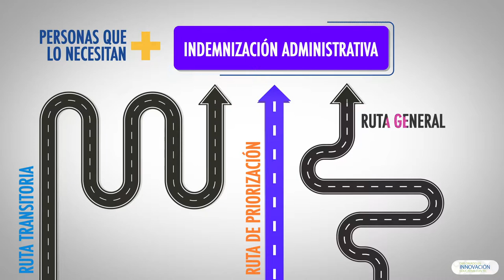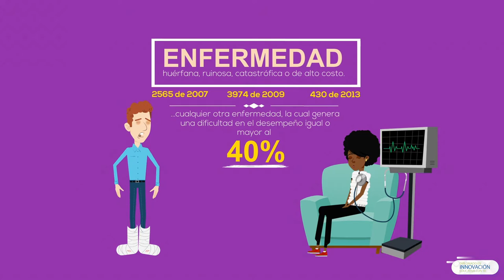¿Qué es la Ruta Priorizada? - Dehumanos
Video diseñado para el Blog Dehumanos dirigido por la docente Cynthia Quintada adscrita a la Facultad de Humanidades de la Universidad del Magdalena.